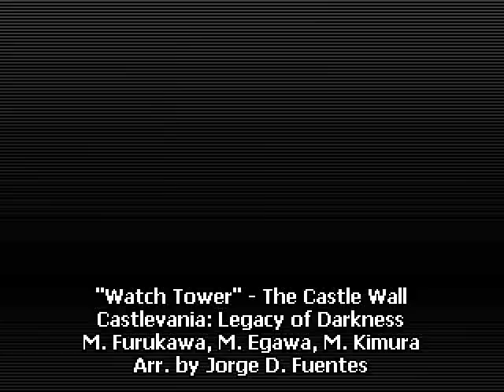WatchTower - The Castle Wall - Castlevania: Legacy of Darkness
Although this tune is used in both N64 Castlevania titles, my particular arrangement is based on the second one, "Legacy of Darkness" (Akumajo dracula mokushiroku gaiden: legend of cornell), because in that game it actually uses a slightly different instrumentation.

Despite what people say about these titles, I actually like them very much, and I think the atmosphere of Castlevania was recaptured quite well.